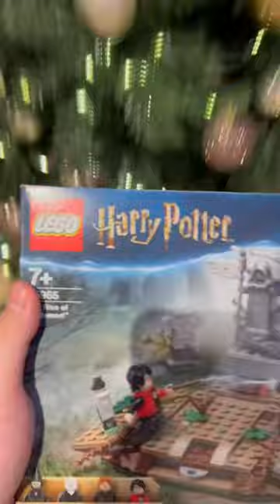LEGO Christmas Gift Idea (Part 11)